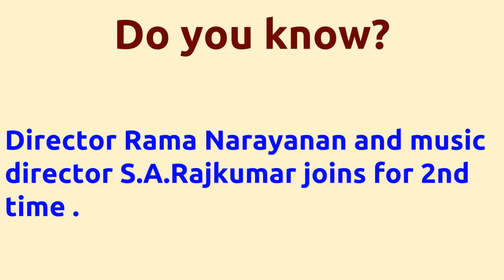Nattupura Nayagan |1997 movie |IMDB Rating |Review | Complete report | Story | Cast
Movie Title --- Nattupura Nayagan Unbelievable ---Director Rama Narayanan directs actor Selva for 1st time . Director Rama Narayanan directs actor Selva for 1st time . Director Rama Narayanan and music director S.A.Rajkumar joins for 2nd time . Cast -- Selva Swathi Movie Details -- Directed by - Rama Narayanan Music by - S.A.Rajkumar